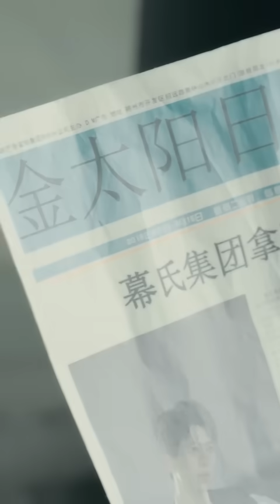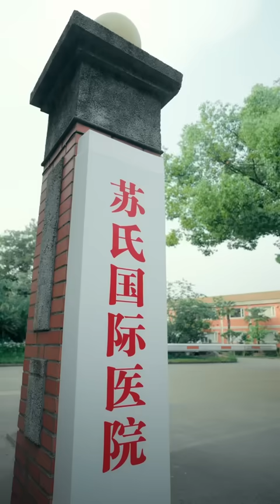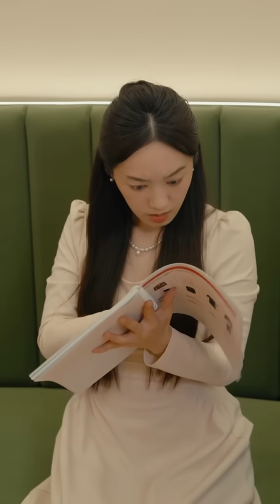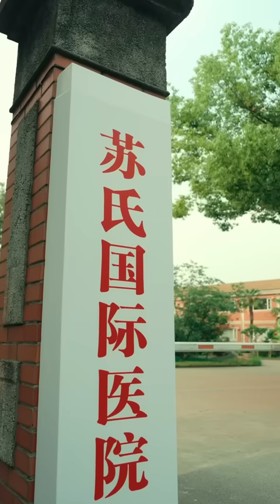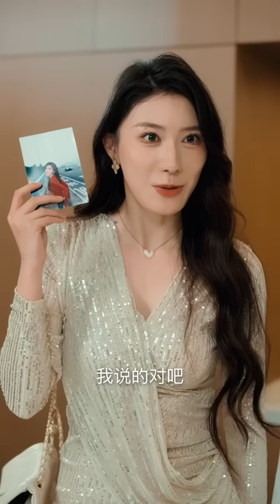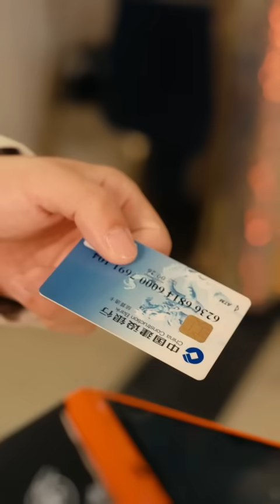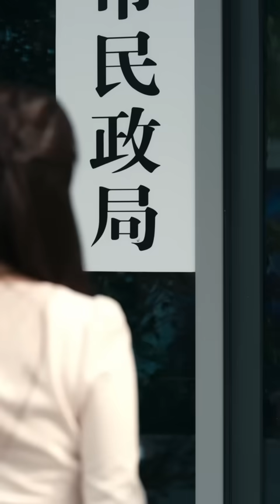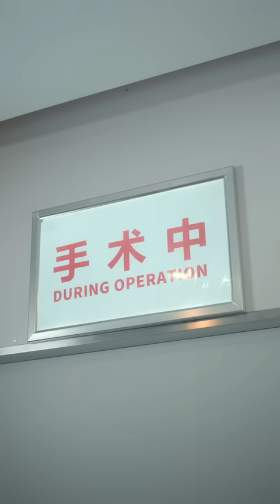[MULTI SUB] 《萌宝大反攻：七夕大闪婚》[💕新剧]她带娃替嫁闪婚霸总后竟发现他是当初和自己一夜X的对象！连孩子也是他的！他把我们宠上天！JDDJ